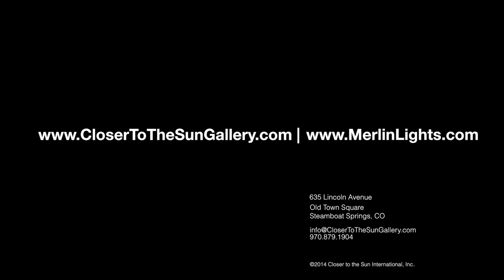Bregelle Whitworth Davis | Closer to the Sun, Gallery of Fine Art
Although very skilled in other mediums, Bregelle's true passion lies in acrylic. Her style is meant to resemble the crisp illusion of silk screening, but with rich textured surface of a painting. As a colorist, she uses a limited palette to bring out the life and energy of each subject, contain within the space of a simple canvas. Through a simplified palette Bregelle believes, "Constraints or limitations breed creativity". Her unique approach to painting was fueled by the desire to reinvent the Pop-Art movement. Drawing inspiration from artists like Andy Warhol, Alphonse Mucha, and Thomas Moran; she has taken Warhol's idea of mass production and turned it around, to create a unique painting. This has lead to her Neo-Pop Art style.